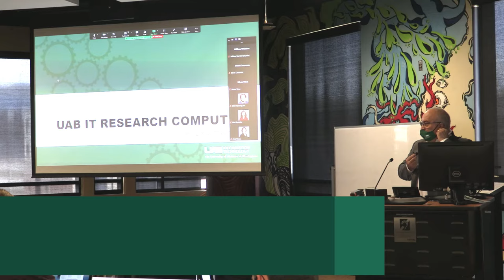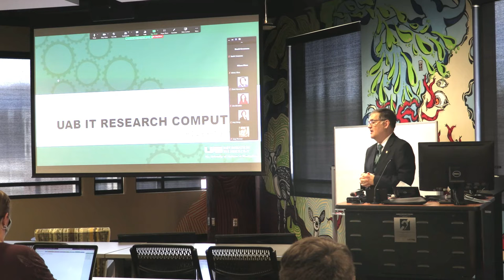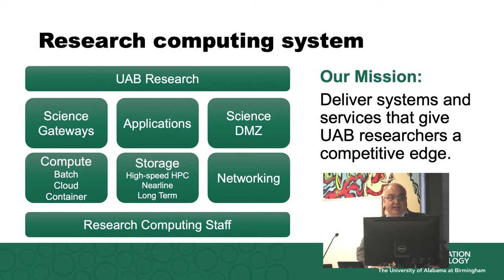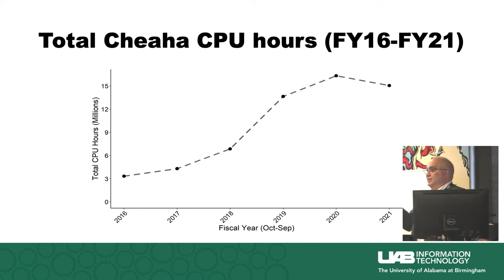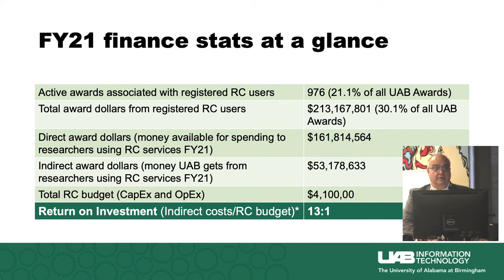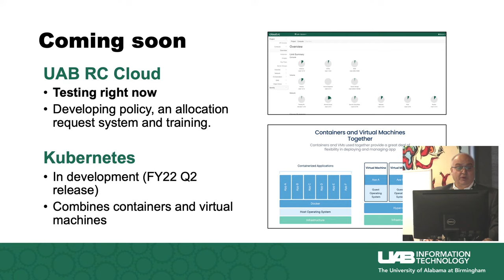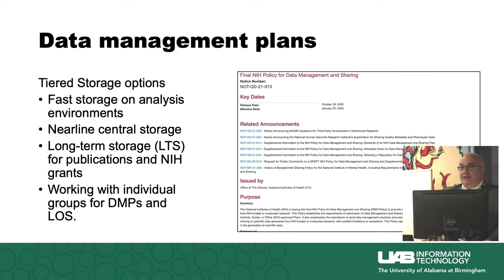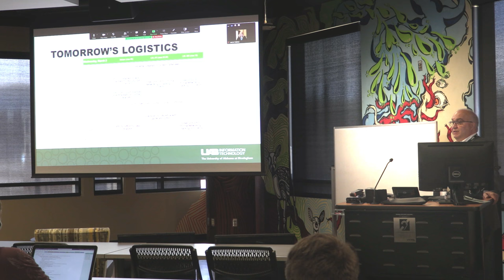Introduction to the 2022 Research Computing Days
UAB Research Computing Days 2022 consisted of workshops, keynote speakers and training centered around high-performance computing and research.

UAB Vice President and CIO Curtis A. Carver Jr., Ph.D. kicks off UAB Research Computing Days by reflecting on the impact of research computing. UAB is home to Cheaha, Alabama’s fastest supercomputer, which supported more than $213 million in research expenditures in the fiscal year 2021 alone. UAB AVP of Research Computing Ralph Zottola, Ph.D. followed up with details about the RC team and research at UAB.